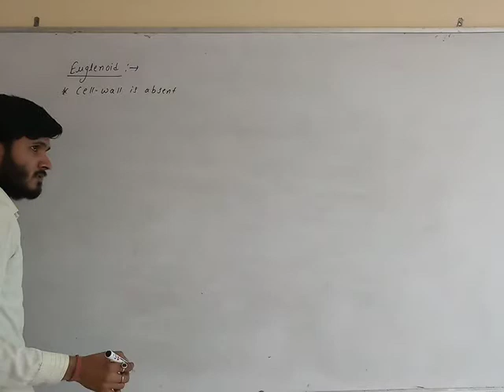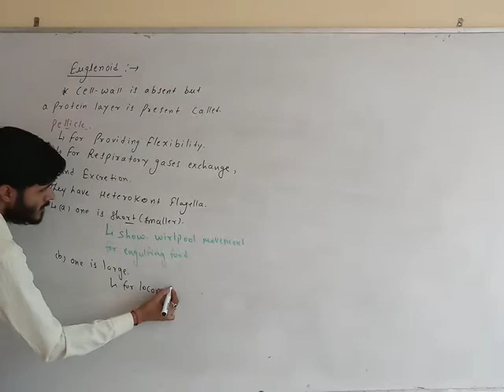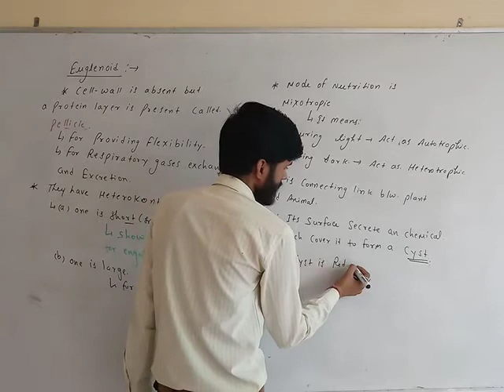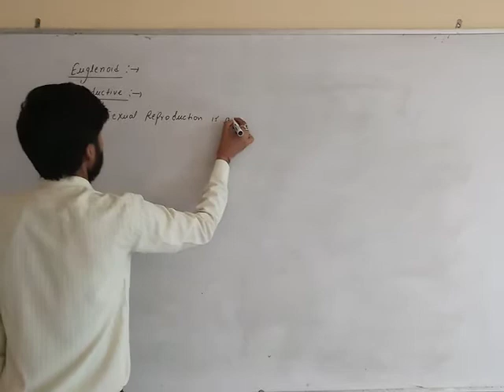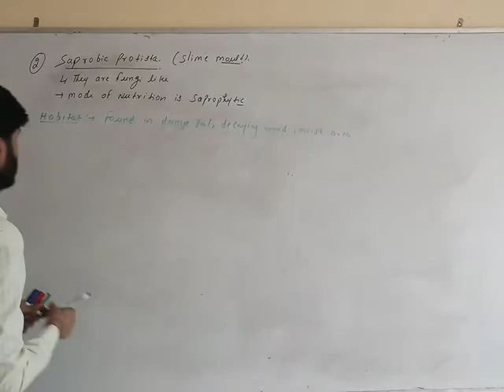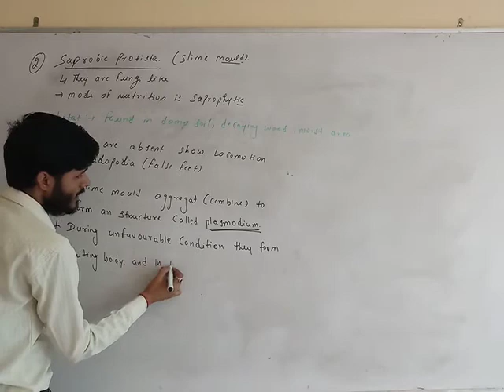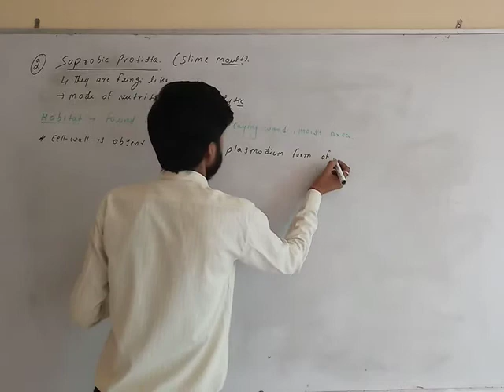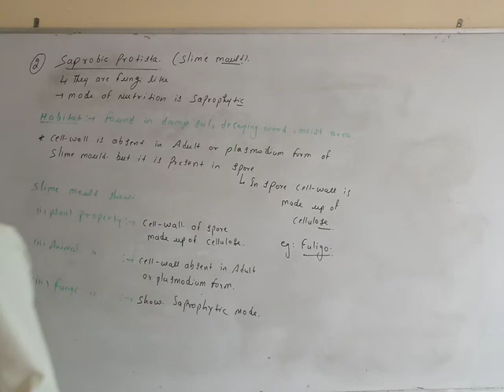Eglenoid and slime mould(NEET and AIIMS)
Eglenoid and Slime mould